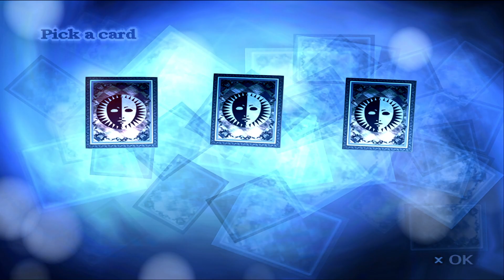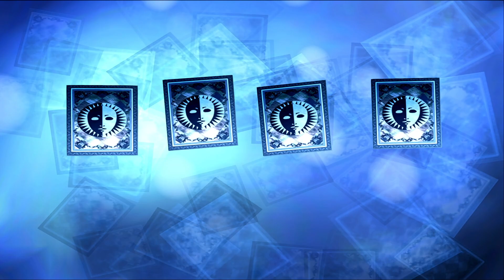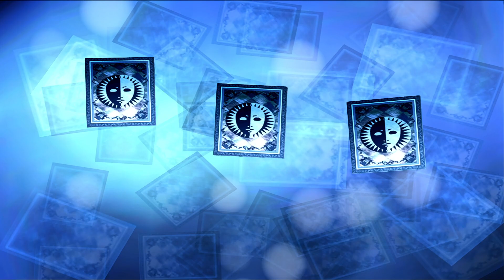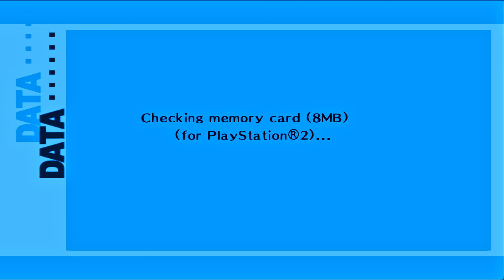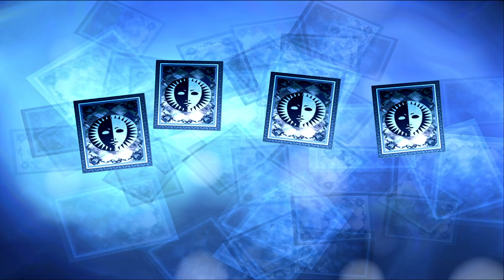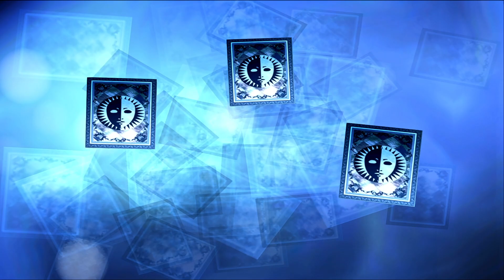Persona 3 FES Episode 10 - Thankfully I saved...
Join me on a journey through the world of Persona 3 FES, As a high school student who just moved to Iwatodai Japan, you end up involved in strange goings on in the city. Just what is occurring? Well let's find out...